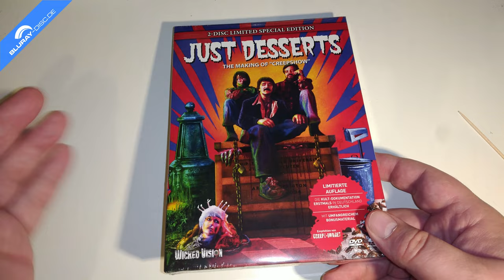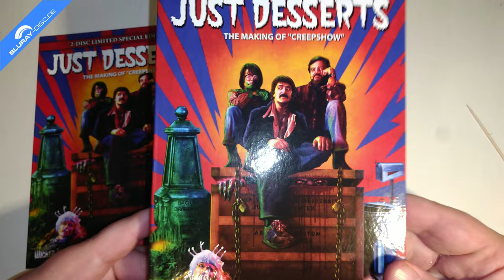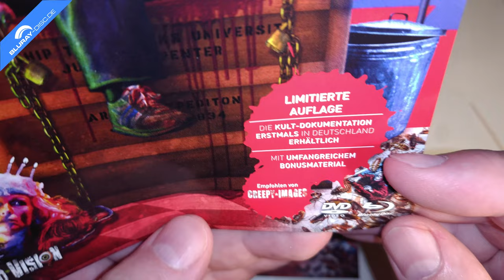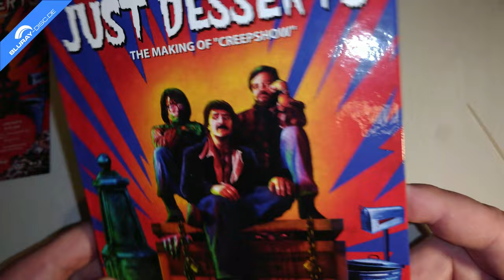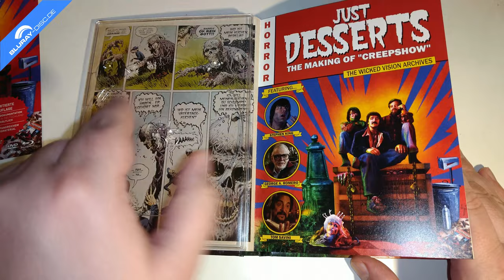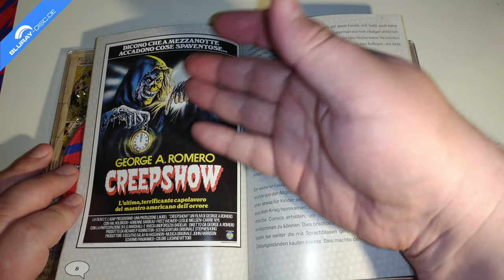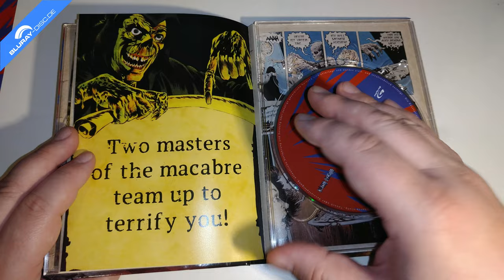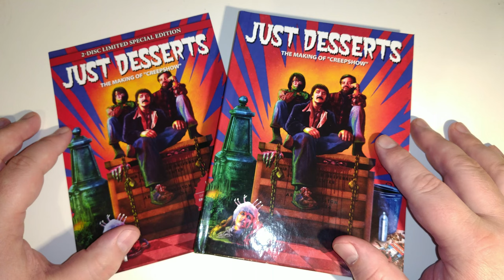Unboxing JUST DESSERTS - THE MAKING OF CREEPSHOW (Limited Mediabook Edition) von Wicked Vision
Heute packe ich für euch die Dokumentation JUST DESSERTS - THE MAKING OF CREEPSHOW aus, die nun als Limitierte Mediabook-Version auf den Markt gebracht wurde, welche die Doku auf DVD und Blu-ray Disc enthält.

Cast: Adrienne Barbeau, Bingo O'Malley, David Early, Ed Harris, George A. Romero, John Harrison, Nicholas Mastandrea, Pasquale Buba, Richard P. Rubinstein, Rick Catizone, Tom Atkins, Tom Savini
Regie: Michael Felsher
Freigegeben ab 16 Jahren
Sprachen: Englisch DTS-HD Master Audio 2.0
Untertitel: Deutsch
Region: A, B, C
Laufzeit BD: 96 Minuten
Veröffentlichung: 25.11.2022